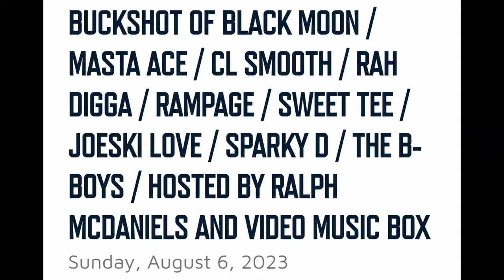Special Edition Hip Hop 50th Coney Island Amphitheater Trailer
Hip Hop 50th Special Edition: Hip Hop 50th anniversary celebration curated by Special Ed and hosted by Ralph McDaniels of Video Music Box. August 6th at the Coney Island Amphitheater. Line up features: City the Great, Special Ed, CL Smooth, Nice n Smooth, Masta Ace, Buckshot , Rah Digga, Rampage, Sweet Tee, Sparky D, The B-Boys, Joeski Love...